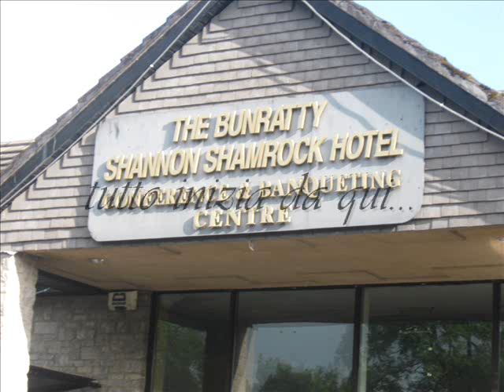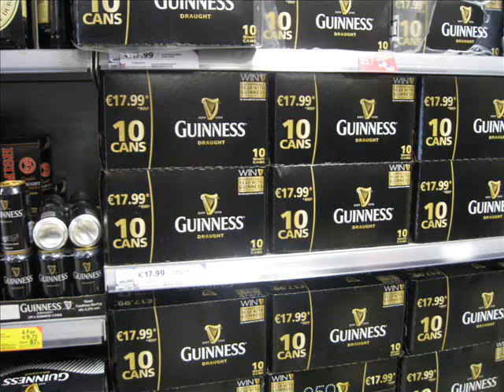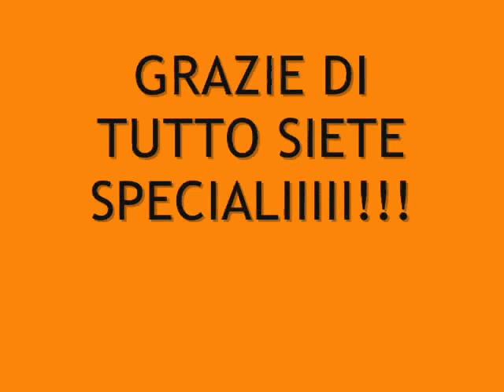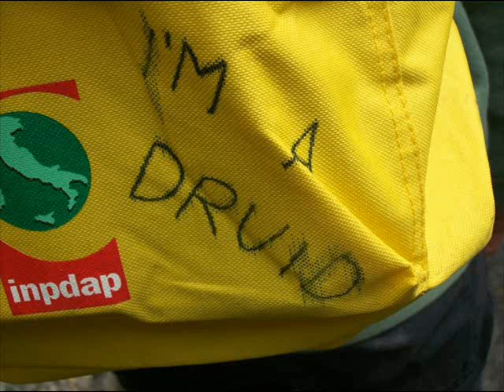Inpdap Bunratty Irlanda 2009 turno 2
Raga una serie di foto della nostra meravigliosa vacanza!!! VVB